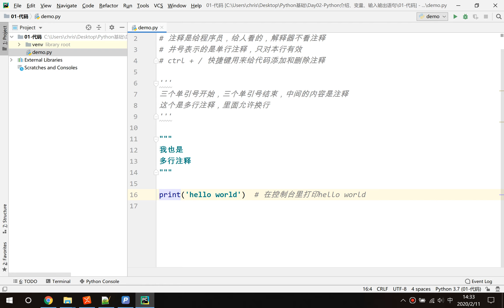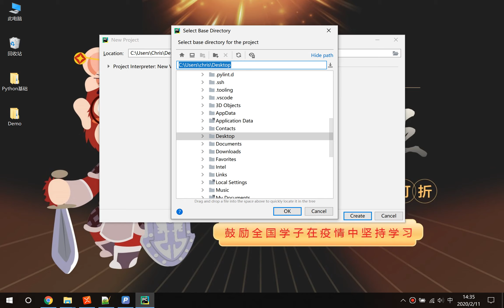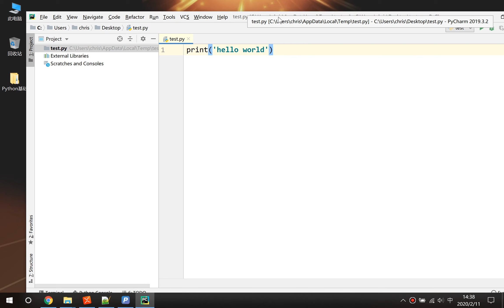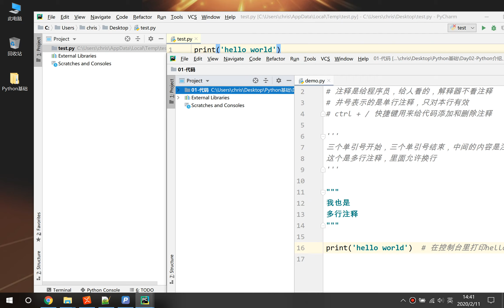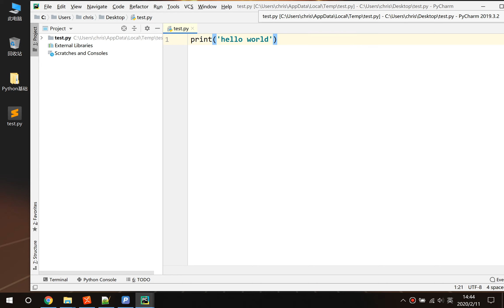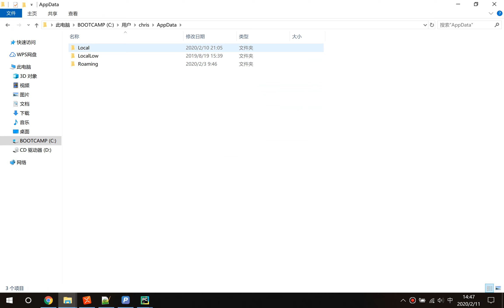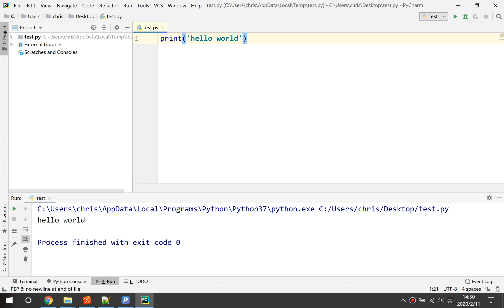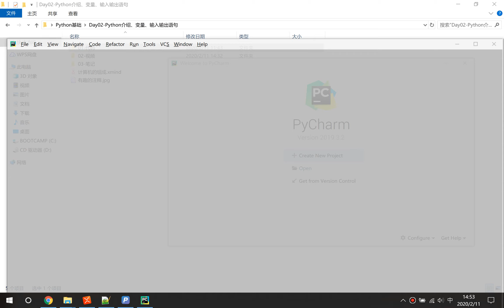【Python入门】pycharm虚拟环境